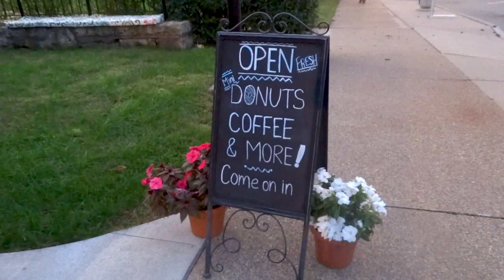Habits Coffee & Mini Donut Co. Commercial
This video was made for my Project and Portfolio VI course as an Entertainment Business student from Full Sail University.

Habits Coffee and Mini Donut Co.